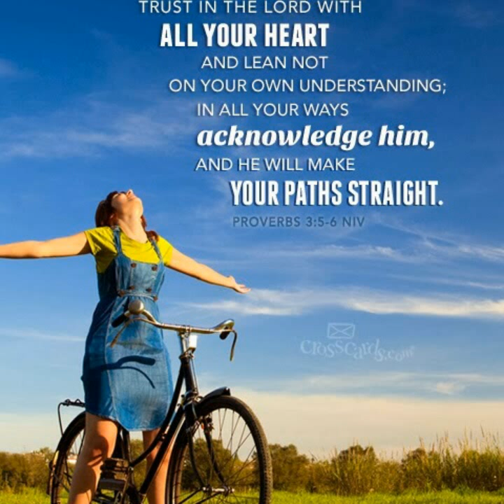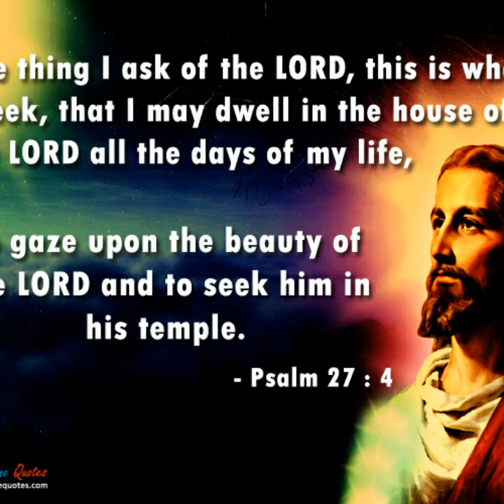Mujhey teri tasali kaffi h.... Tehmina tariq beautiful geet by geet and zaboor